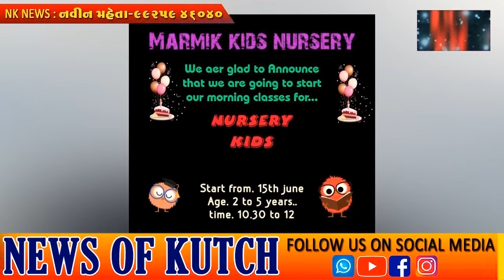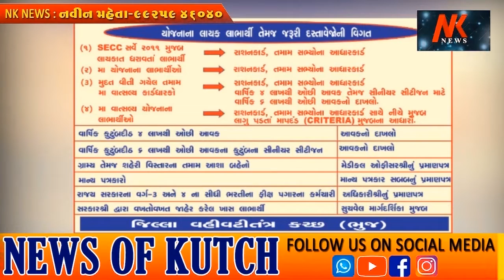બંન્નીમાં વિવાદ શમવાનું નામ લેતો નથી માલધારીઓ જેસીબી સામે સુઈ ગયા અને વિરોધ વ્યક્ત કર્યો 🌹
બંન્નીમાં વિવાદ શમવાનું નામ લેતો નથી ફોરેસ્ટ વિભાગે ઘાસચારા માટે પ્લોટ બનાવવાની શરૂઆત કરતાં માલધારીઓ જેસીબી સામે સુઈ ગયા અને વિરોધ વ્યક્ત કર્યો